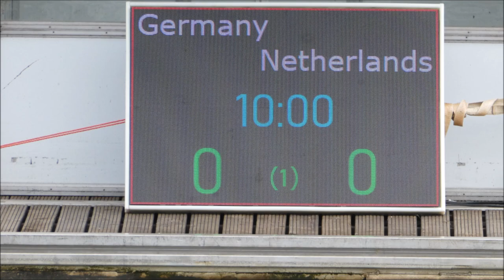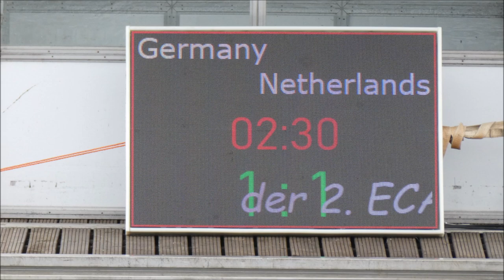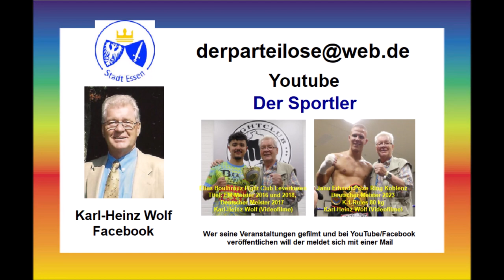Essen * Baldeneysee * ECA CUP Finale der Männer * 1. Halbzeit * 16.07.2023